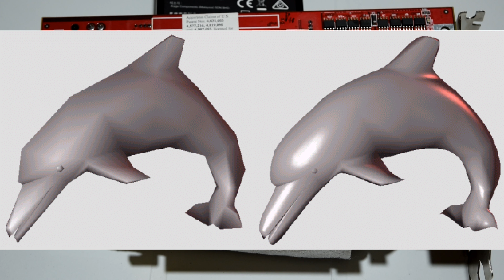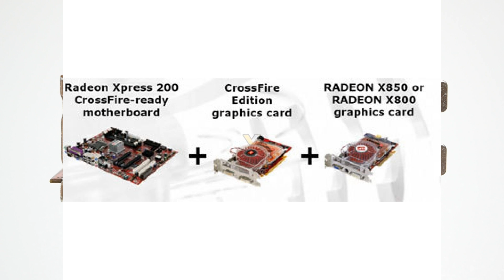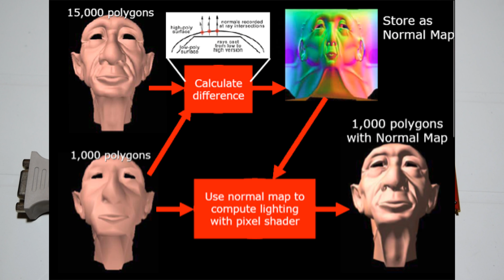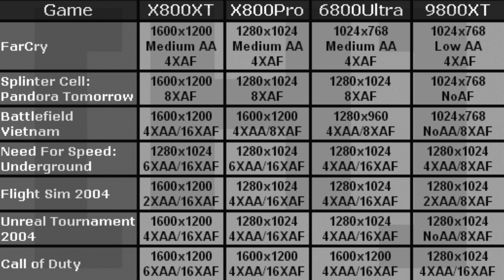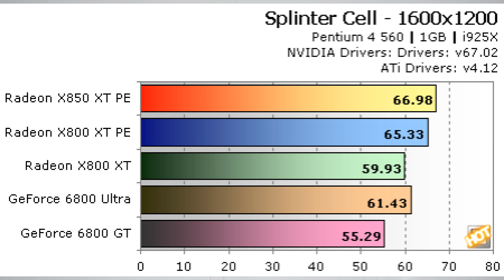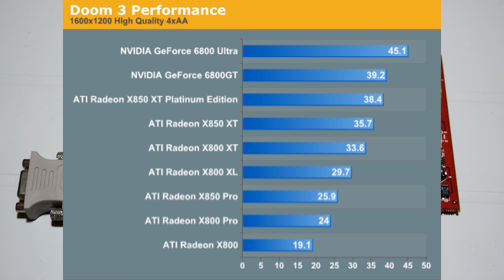Ati Radeon X850XT Platinum Edition PCI E